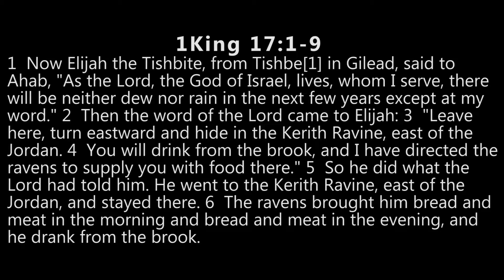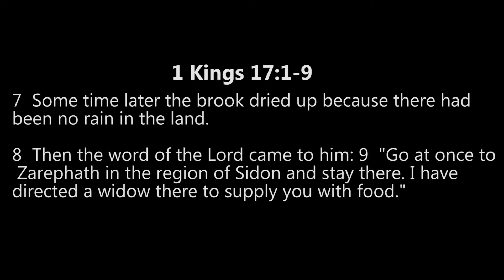Learning to Hear God's Voice